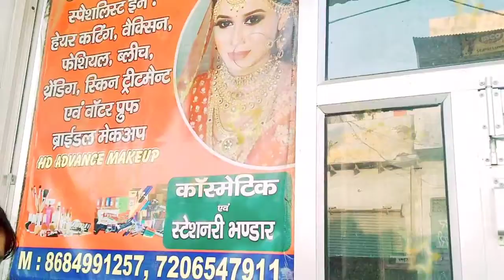Yana The Wonder Girl WhatsApp status video. YouTube video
Yana The Wonder Girl trendingshorts trendingvideo hairstyles haircut hairtutorial WhatsApp Status Video Hair Cut Vlog Funny Vlog